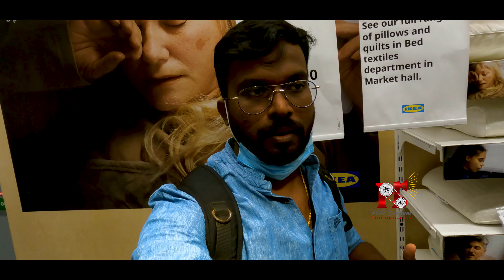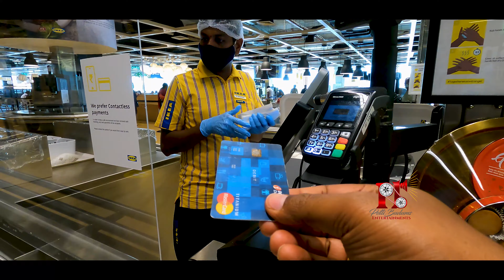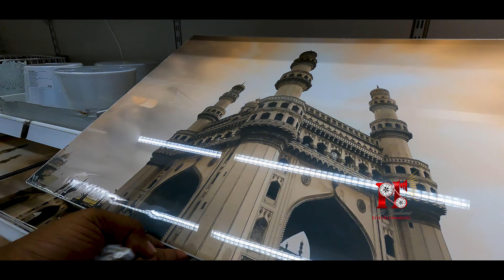IKEA Hyderabad 2021 | IKEA India | Full Tour | Walk Through | IKEA Shopping | IKEA Interesting Facts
This Video shows the full tour of Ikea store in Hyderabad with interesting facts about IKEA Organization and its founder.

Edited on Premiere Pro 2020